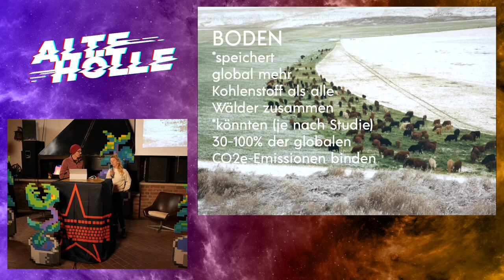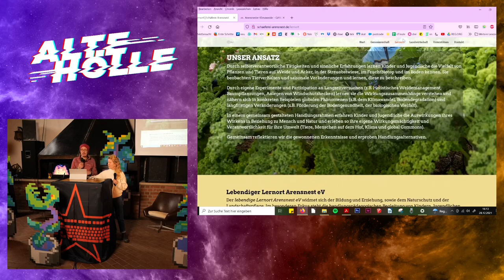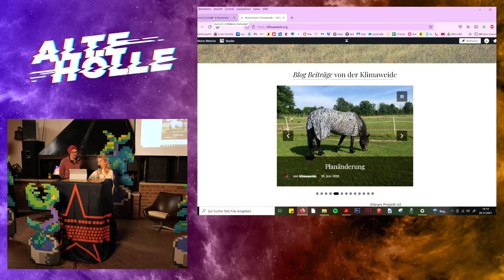Klimawandel, Weidemanagement und CO2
Wie kann man Klimaschutz, Tierwohl und Artenvielfalt zusammenbringen?

Auf den 15 Hektar Weideland der alten Schäferei Arensnest bauen wir die Böden mit ganzheitlichem Weidemanagement, Agroforst und Windschutzhecken wieder auf. Wir binden CO2 aus der Athmosphäre als Humus im Boden und bringen somit Klimaschutz, Tierwohl und Artenvielfalt zusammen. Gemeinsam mit Schüler*innen und Studierenden untersuchen wir die Veränderungen der Humusgehalte auf unseren Flächen und erforschen exemplarisch Kohlenstoffkreisläufe in Landwirtschaft und Ernährung: Wie schaffen wir gesunde Böden, speichern Kohlenstoff, retten das Klima, und fördern gleichzeit die Artenvielfalt und werden auch noch alle satt? Wir erkunden Lebensräume von Pflanzen und Tieren und lernen die Folgen von Veränderungen in der Landnutzungen zu bewerten. Was passiert wenn wir Bäume in die offene Landschaft integrieren und was passiert wenn ein aufgezehrter Acker unter Grünland sich erholt? Wie verbinden wir Klima- und Artenschutz?

Daniel Diehl Svenja